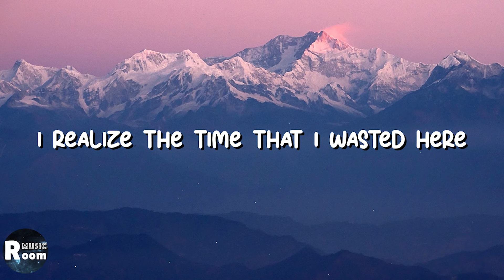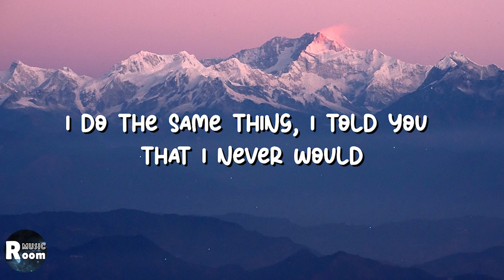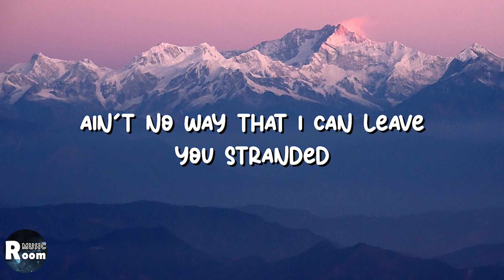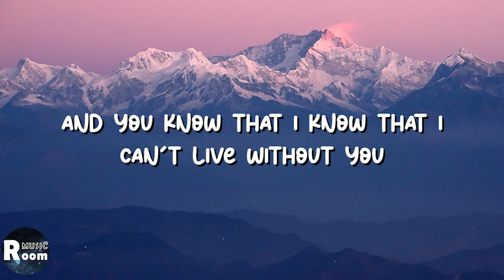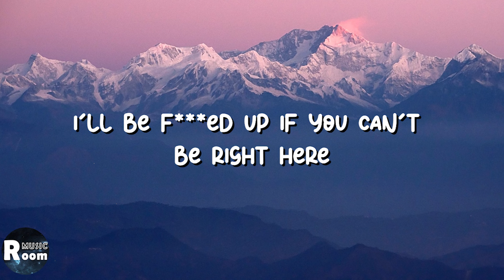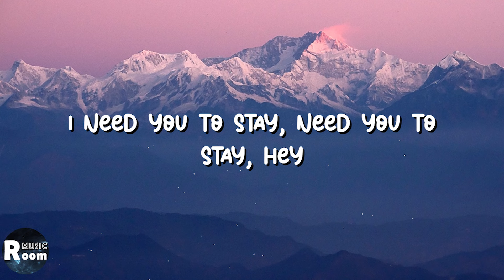Stay by Justin Bieber, The Kid LAROI (Lyrics) - chill music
Stay by Justin Bieber, The Kid LAROI

Lyrics🎶🔊🎧

happy music
sleep music
dinner music
smooth music
country music
cooking music
chill music
evening music
justin bieber
the kid laroi
dusk till down
lyrics